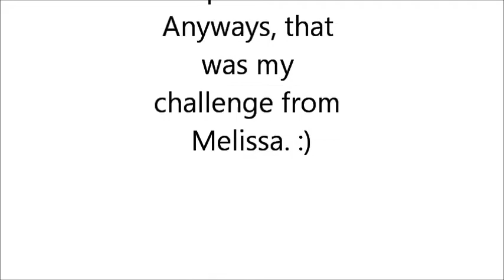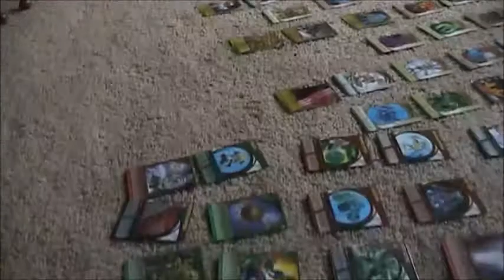Oct. 21- Adhara has an abundance of shirts.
Leave a comment about what you are doing/being for Halloween. Yo. :)